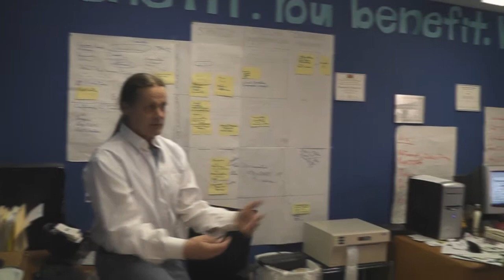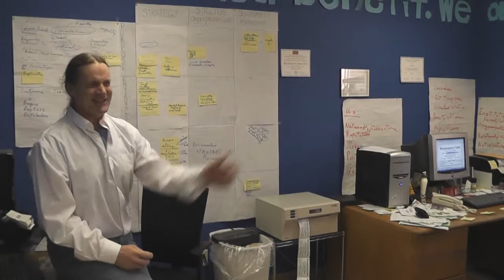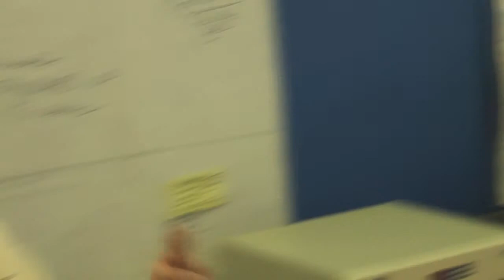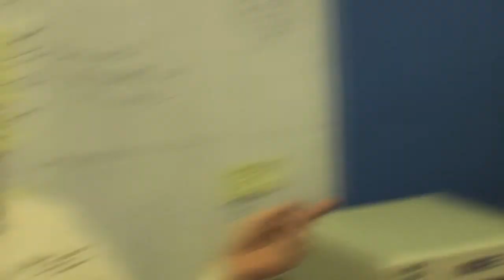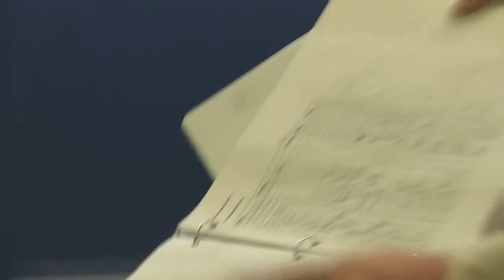Creating Rural Wealth through Local Farms and Mid-Tier processors.